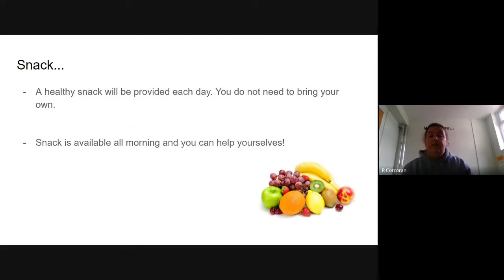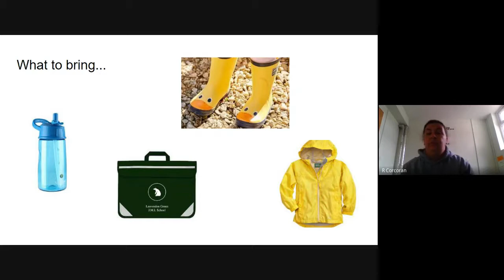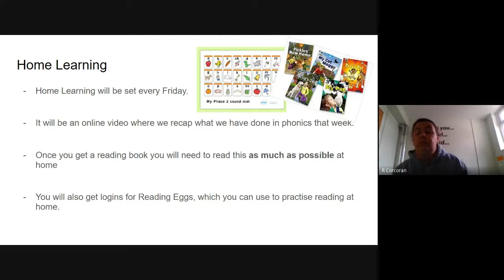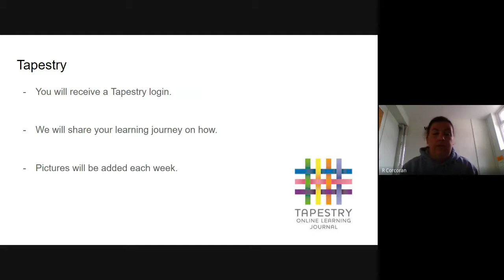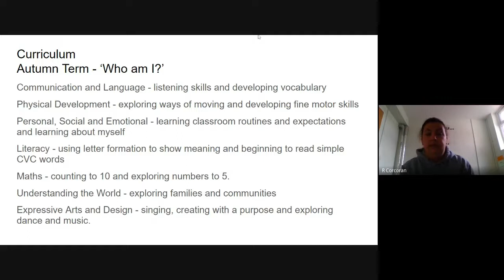Bridge Class Video